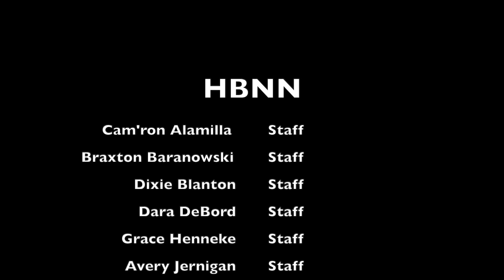aanouncements 1 30 23